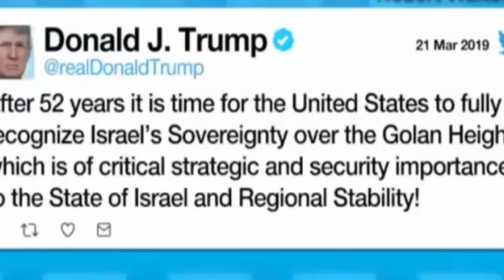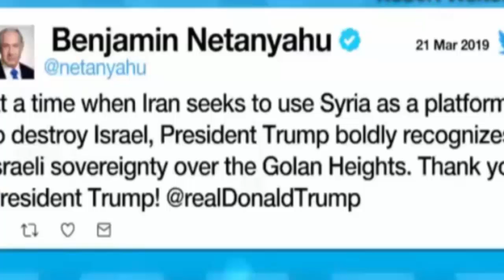JAIL TIME!! Mueller IN HOT OIL NOWWW After Trey Gowdy DECLARED This Over Mueller REPORT On Live Tv!